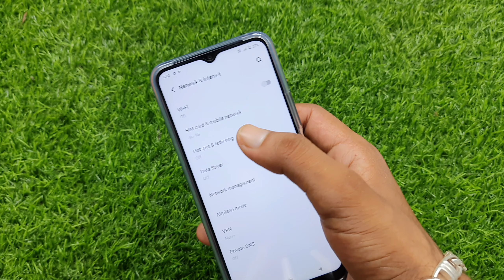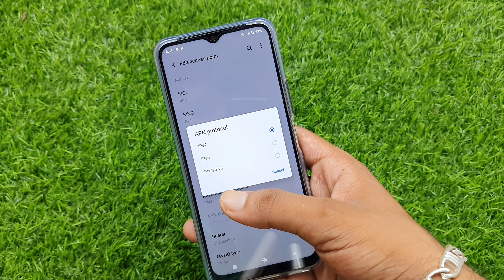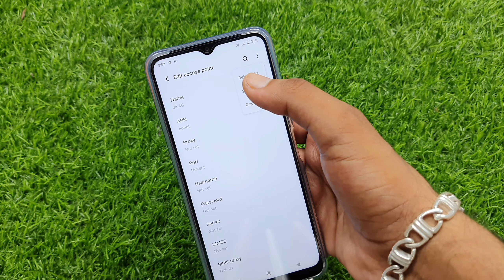How to increase net speed in Vivo y21 | vivo y21 me net speed kaise badhaye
Hello friends, in today's video I have told you all.  How to increase network speed in Vivo Y21 mobile